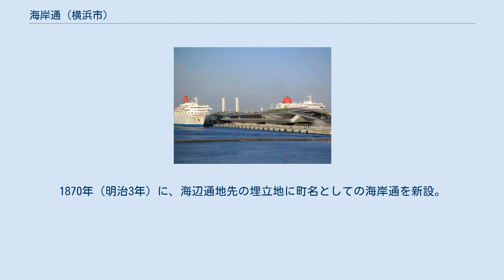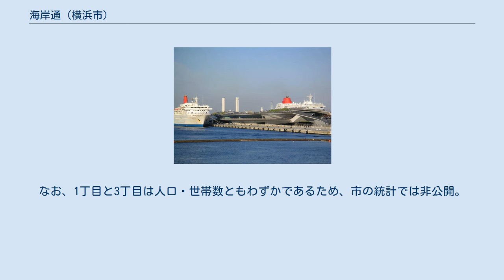海岸通 (横浜市)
日本 」 関東地方 」 神奈川県 」 横浜市 」 中区 」 海岸通 海岸通（かいがんどおり）は横浜市中区の町名。
横浜市中心部の関内地区にあり、大さん橋や横浜税関など横浜港の主要な港湾施設が位置する。
現行行政地名は海岸通1丁目から海岸通5丁目（字丁目）で、住居表示は未実施。
 南東-北西方向に長い町域を持ち、南東側が1丁目となっている。
1丁目の開港広場前交差点から4丁目・5丁目境の海岸通4丁目交差点にかけては、町名の由来となった海岸通が貫く。
1丁目には大さん橋や横浜税関、横浜水上警察署があり、2009年には貨物上屋跡（みなとみらい地区の3街区に該当）に象の鼻パークが整備された。
2丁目には海側に神奈川県警本部、海岸通の内陸側にマンションがある。
3・4丁目には海運関係の企業やハローワークがあり、3丁目の横浜郵船ビルは日本郵船歴史博物館として使われている。
再開発地域「北仲通北地区」にも含まれる5丁目の海岸通団地（公団住宅）は、都市再生機構（UR都市機構）により建替えが進められ、2012年にUR賃貸住宅「シャレール海岸通」が完成した。
 1859年（安政6年）、横浜港が開港。
幕府により東波止場（イギリス波止場、のちの象の鼻波止場）と西波止場（税関波止場）の2本の突堤が幕府によって建設された。
1870年（明治3年）に、海辺通地先の埋立地に町名としての海岸通を新設。
海辺通は元浜町に改称した。
1889年4月1日に横浜市に編入。
1894年に大さん橋が完成。
1934年にはクイーンの塔の愛称を持つ横浜税関本関庁舎が完成した。
1992年には、三菱倉庫跡地に神奈川県警察本部庁舎が竣工した。
 2018年（平成30年）4月30日現在の世帯数と人口は以下の通りである。
なお、1丁目と3丁目は人口・世帯数ともわずかであるため、市の統計では非公開。